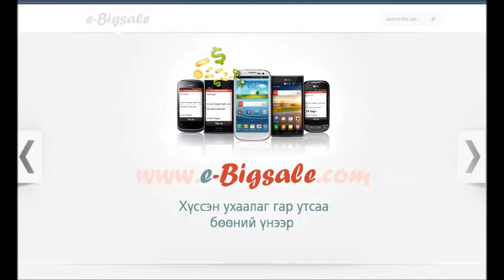City Hunter Suddenly Mongolian sub